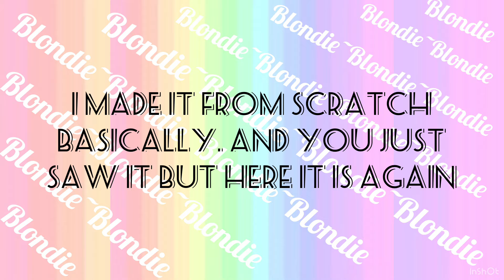NEW intro and outro!